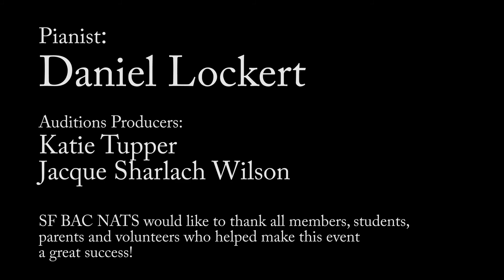SFBAC NATS 2018 Musical Theater/CCM Auditions Finalist Concert - Marissa Young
Marissa is the category 03A finalist at the 2018 SFBAC NATS  Musical Theater/Contemporary Commercial Music Auditions held November 3, 2018 at California State University East Bay in Hayward, CA.  She sings "The Trolley Song" from 'Meet Me in St. Louis’ by Hugh Martin and Ralph Blane.  The accompanist is Daniel Lockert. Marissa is studying with Annelle Delfs.

[For best video results, click on the gear icon and select 1080p for high-definition playback; click on the rectangle icon for Theater View]